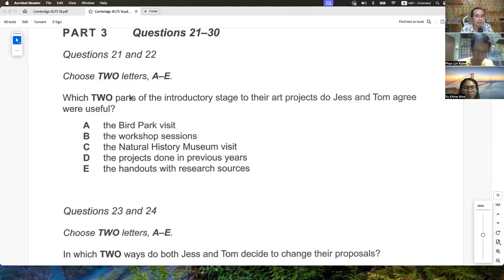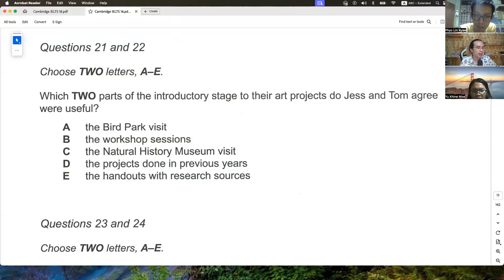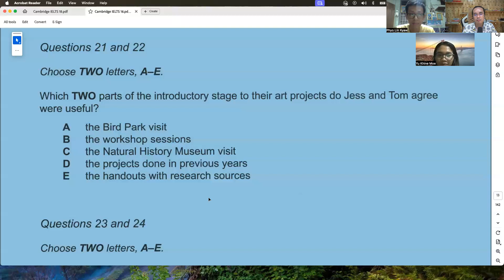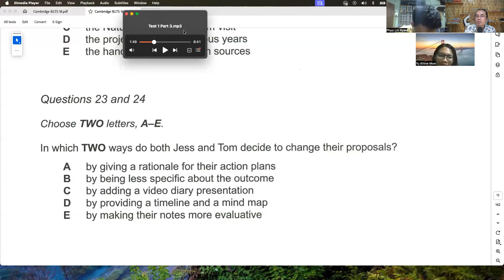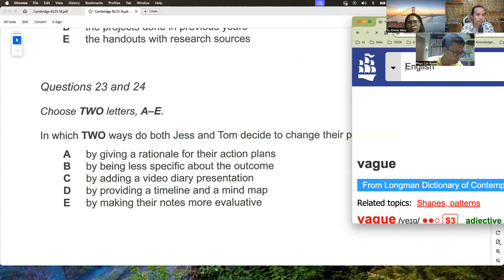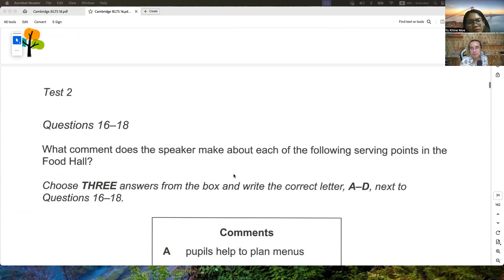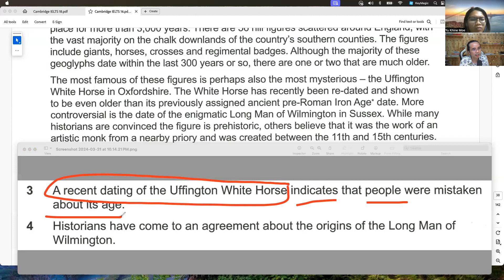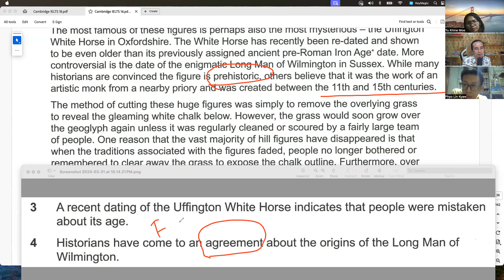Practicing IELTS Listening & Reading | Zoom Session | 31 Mar 2024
ROP က self-study package ဝယ်သူများအတွက်  လစဉ် Zoom Session တွေ ပြုလုပ်ပေးပါတယ်။

အခုတစ်ခေါက် IELTS Reading & Listening ကို ကျောင်းသားကျောင်းသူ ၂ ယောက် တက်ရောက်ပြီး ‌Cambridge IELTS 17 စာအုပ်ထဲက Listening Section 3 နဲ့ Reading Passage 1 က True, False & Not Given ကို ကျွန်တော်နဲ့အတူတူ လေ့ကျင့်ခဲ့ပါတယ်။

Package ဝယ်ထားပြီး Zoom ကို မလာနိုင်တဲ့သူများ ပြန်လည်လေ့လာဖို့ Screen Recording တင်ပေးလိုက်ပါတယ်။

နောက်လတွေမှာလည်း လာပြီး လေ့ကျင့်ကြပါလို့ ဖိတ်ခေါ်ပါတယ်။

Package များအကြောင်း

သင်တန်းချိန်များနှင့် မိမိအားသည့်အချိန် မကိုက်‌၍ သင်တန်းမတက်ဖြစ်ပေမဲ့ IELTS နှင့် Pronunciation ကို Monthly Zoom Sessions + Self-Study Video Package များဖြင့် လေ့လာနိုင်ပါပြီ။

နမူနာ သင်ခန်းစာတွေ အတော်များများ စီစဉ်ပေးထားတဲ့အတွက် စိတ်တိုင်းကျလေ့လာပြီး အရည်အသွေးနဲ့ ထိရောက်မှုကို နှစ်သက်မှသာ အခု Package များကို ဝယ်ယူလေ့လာနိုင်ပါတယ်။

(Lifetime) Monthly Zoom Sessions + Self-Study Video Package

Pronunciation, IELTS Reading, Listening, Writing & Speaking

Pronunciation + IELTS 4 Skills
A + B + C + D = Before Discount: 190,000 Ks | After Discount: 150,000 Ks (26%)

IELTS
A + B + C = Before Discount: 130,000 Ks | After Discount: 100,000 Ks (23%)
B + C = Before Discount: 100,000 Ks | After Discount: 80,000 Ks (20%)
B + D = Before Discount: 110,000 Ks | After Discount: 88,000 Ks (20%)
C + D = Before Discount: 110,000 Ks | After Discount: 88,000 Ks (20%)

B + C + D = Before Discount: 160,000 Ks | After Discount: 130,000 Ks (19%)
A + B or C + D = Before Discount: 140,000 Ks | After Discount: 115,000 Ks (18%)

Pronunciation + IELTS Reading or Writing or Speaking
A + B = Before Discount: 80,000 Ks | After Discount: 70,000 Ks (13%)
A + C = Before Discount: 80,000 Ks | After Discount: 70,000 Ks (13%)
A + D = Before Discount: 90,000 Ks | After Discount: 80,000 Ks (11%)

နမူနာသင်ခန်းစာများ

Facebook Page ကို ဆက်သွယ်ပြီး သင်ခန်းစာများကို ဝယ်ယူနိုင်ပါတယ်။

သင်တန်းကြေးလက်ခံရရှိအပြီး နာရီပိုင်းအတွင်းမှာ စပြီး လေ့လာနိုင်ပါတယ်။

ကျေးဇူးအထူးပါ။